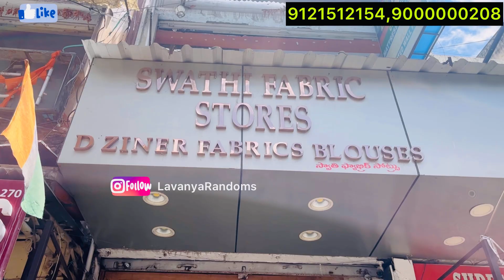ఇలాంటి FABRICS తో చీరలు,Long Frocks లేదా Halfsarees చేసుకుంటే చాలా అందంగా ఉంటారు DYEYABLE FABRICS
Most Trending Dyeable FABRICS | 1meter Courier available  మీకు ఏ color కావాలో DYE చేసేస్తాం

ఇలాంటి FABRICS తో చీరలు,Long Frocks లేదా Halfsarees చేసుకుంటే చాలా అందంగా ఉంటారు Mega AASHADAM Sale

SWATHI fabric Store
4-3-235, behind Mahankali Temple, Tobbaco Bazar
Secunderabad
500003